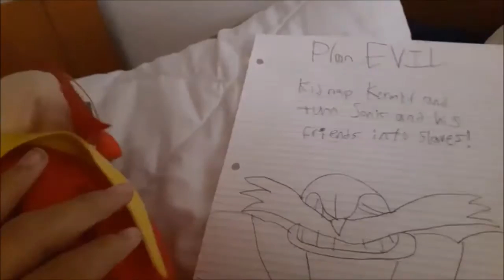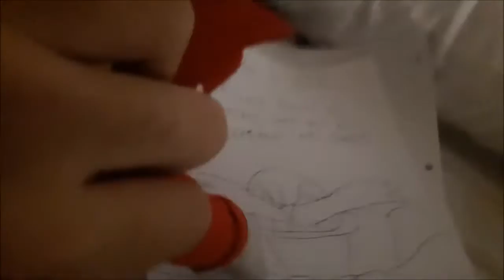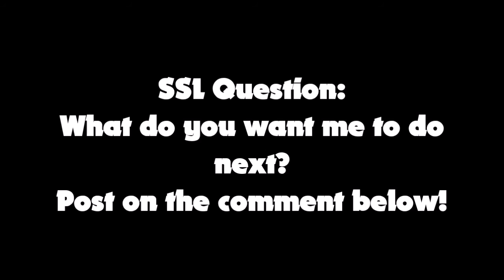SSL Movie: Robotnik's Cruel Plan!!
Robotnik comes up with a new evil plan so he found: "Plan EVIL" and his plan worked! Except that Sonic wasn't a slave again but Dr. Robotnik thought his friends were coming but no.
But guess who's back? [R.C.T.500] = Robotnik Car Truck 5000!
{This was the last plan of Robotnik like this will never been heard again.} from SSL.